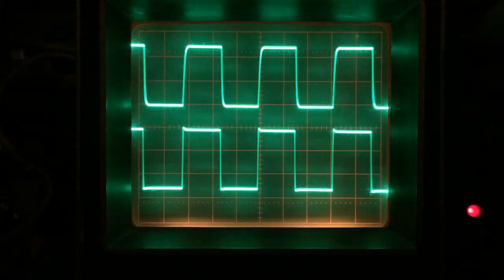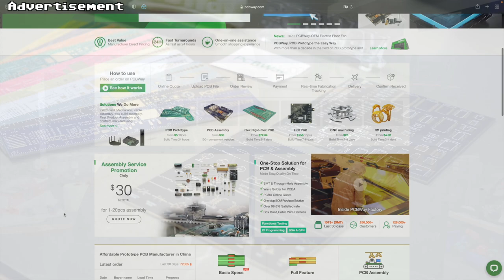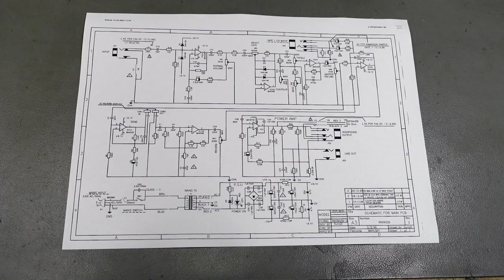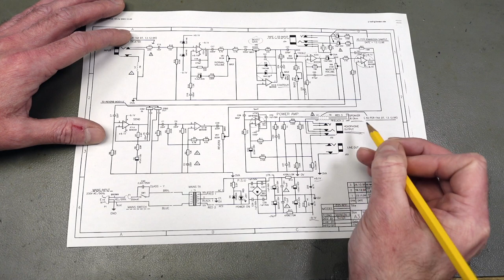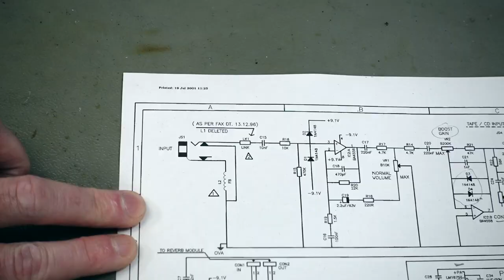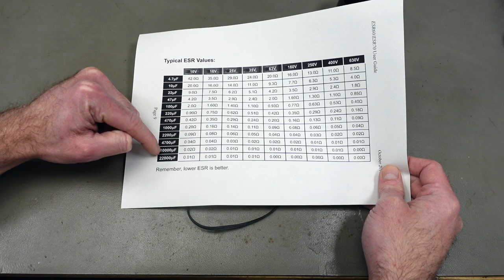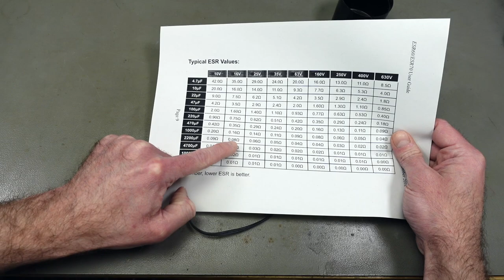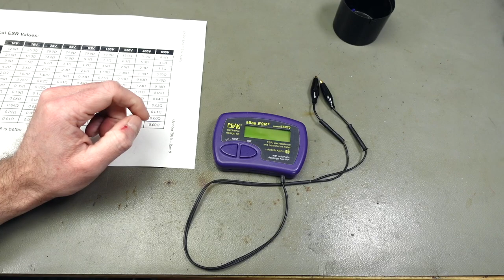Marshall G15R CD Guitar Amp Hum Fix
Investigating and fixing what's causing the 100Hz hum in my Marshall practice guitar amplifier.

CAPACITOR LIST:
2x 2200uF 35V
2x 100uF 63V
1x 47uF 25V
3x 10uF 63V
2x 22uF 100V

TIME STAMPS:
0:00 Introduction
1:49 Sponsor Message
2:12 Taking the amp apart
3:27 A look at the electronics
11:09 Mains hum
12:20 Replacing the capacitors
21:37 New thermal compound
23:22 Test run
25:16 Cleaning the potentiometers
25:40 Reassembly & Testing
27:19 Bonus silly ground fault!
29:59 Final testing
30:24 Thank you & good night